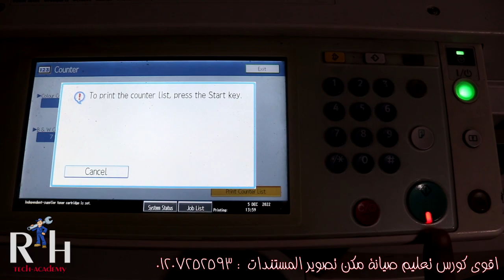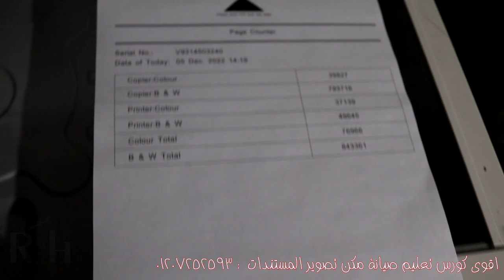لو عندك عطل بهتان في الطباعه اتفرج على الفيديو ده